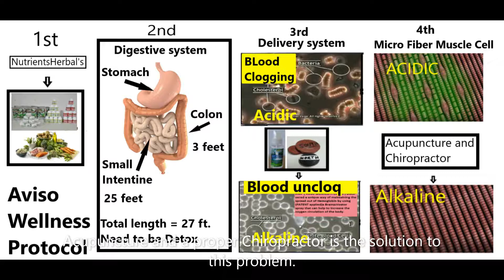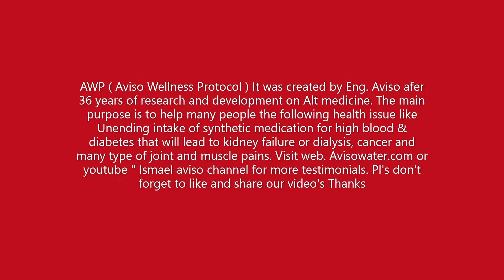Sciatica pains, 3 months fast gone by AWP ( Aviso Wellness Protocol )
Don't believe one magic bullet of medication for curing a disease. AWP ( Aviso Wellness Protocol ) It was created by Eng. Aviso after 36 years of research and development on Alt medicine. The main purpose is to help many people the following health issue like Unending intake of synthetic medication for high blood & diabetes that will lead to kidney failure or dialysis, cancer and many type of joint and muscle pains etc... Visit web. Avisowater.com or youtube " Ismael aviso channel for more testimonials.